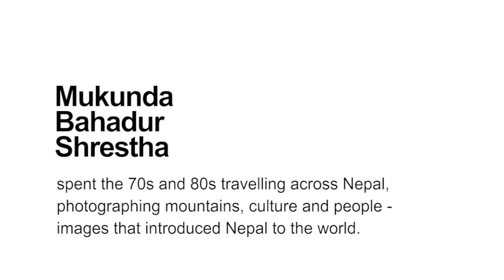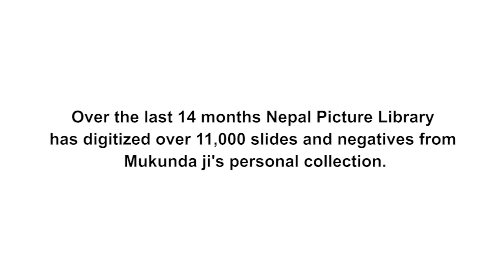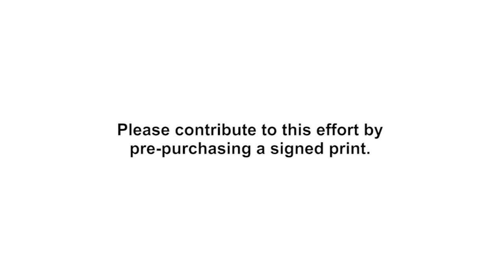The Mukunda Bahadur Shrestha Photo Collection - postcards and beyond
From 10-20 August, NPL will showcase a selection of works from the Mukunda Bahadur Shrestha Collection at Siddartha Art Gallery in Baber Mahal Revisited. It will be titled 'Postcards and beyond'.

Till 9 August, we are offering limited-edition, signed photographs at highly discounted pre-purchase prices. Pre-purchase prices are 40%-60% less than exhibition prices.

Please support the Nepal Picture Library by pre-purchasing a photograph!